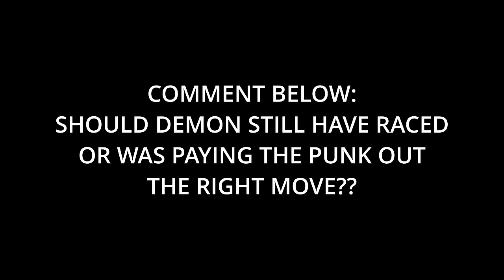TRACK DAY: CJON32 GIVEAWAY DEMON170/ NITROUS TRACKHAWK/ BIG RIM SHOOTOUT